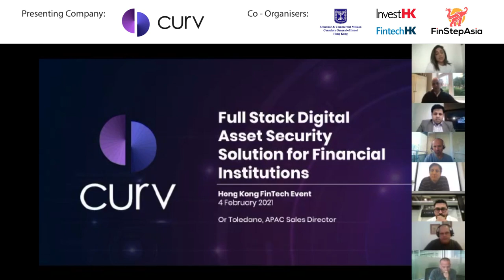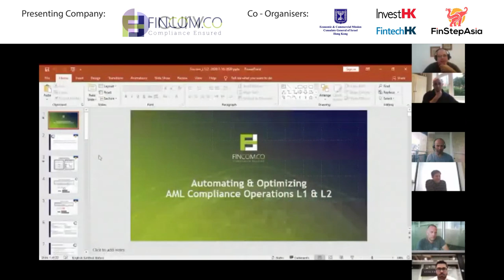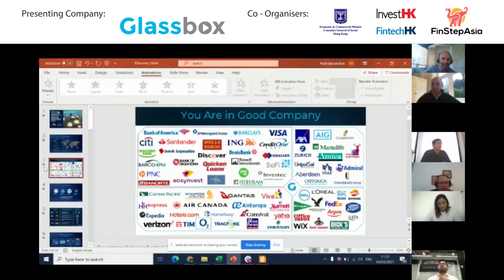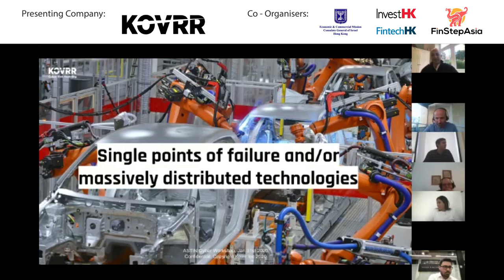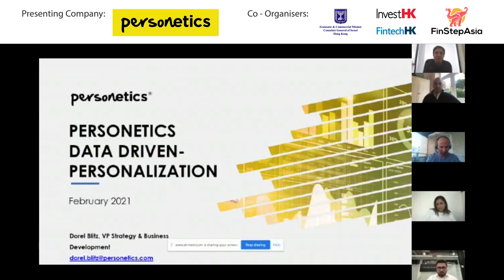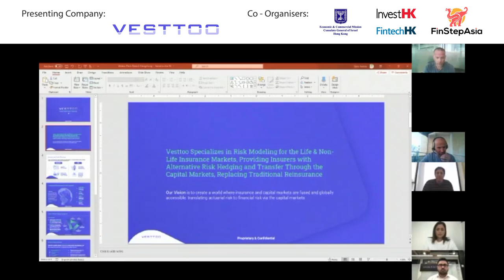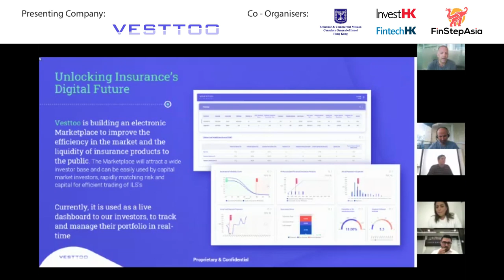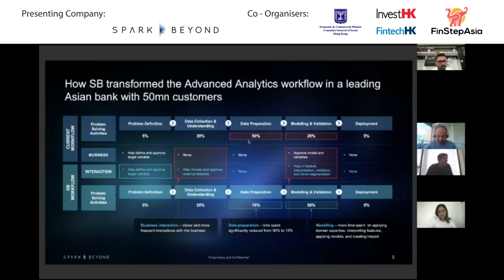Virtual Israeli FinTech Showcase & Networking Event - Israeli Company Presentations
Virtual Israeli FinTech Showcase & Networking Event
- Israeli Company Presentations
Curv | FinCom.co | Glassbox | Kovrr | Personetics Technologies | Spark Beyond | Vesttoo